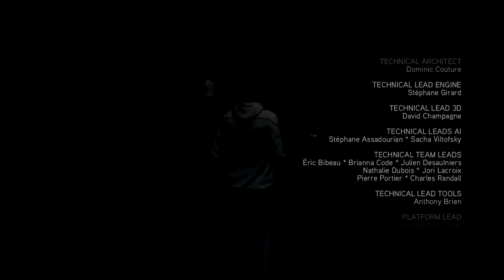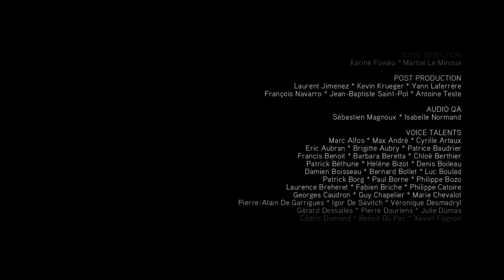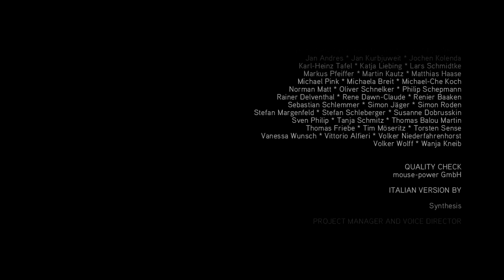Assassin's Creed II - Historia Completa, Parte 2 (1080p HD)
Segunda parte de la historia de Assassin's Creed II el juego.
Este vídeo ha sido posible gracias a mi hermano, que se ha molestado en grabar este gran juego, para que podamos apreciar su increíble historia.